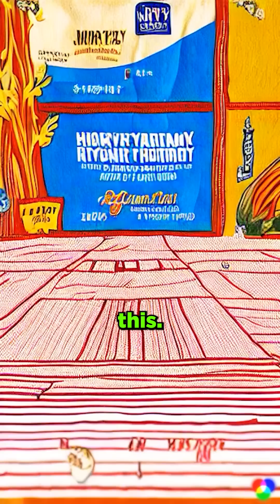Video Ai with No Prompt is CHAOS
AI video generation is here thanks to Runway's Gen-1 artificial intelligence. It allows a variety of features like blending a video with an image or generating a video based off a text prompt. In this video I showcase what happens when you don't include a prompt or image with your upload.

AI video generation is here thanks to Runway's Gen-1 artificial intelligence. It allows a variety of features like blending a video with an image or generating a video based off a text prompt.